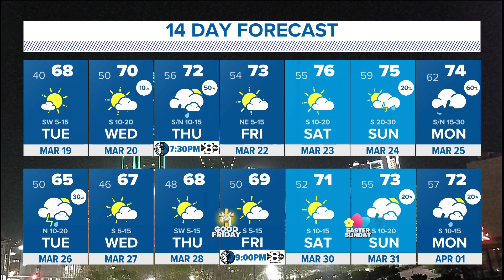DFW Weather | Freeze stats this season, 14 day forecast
This year is tied for the sixth fewest number of freezes for North Texas.